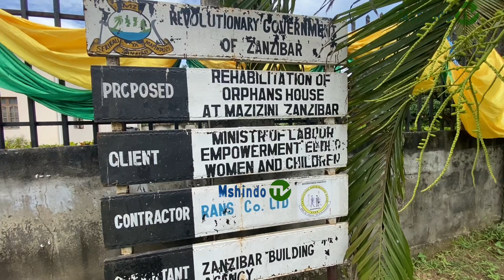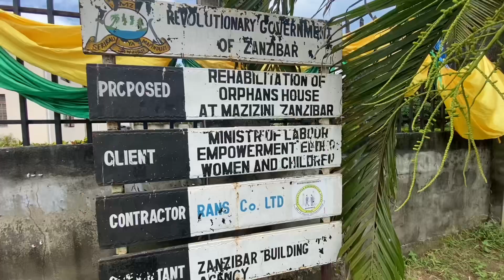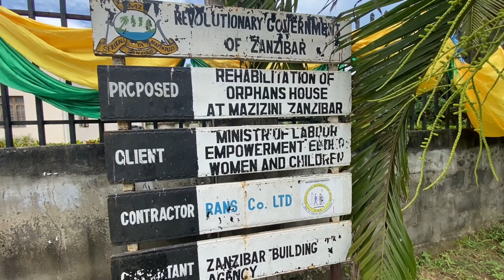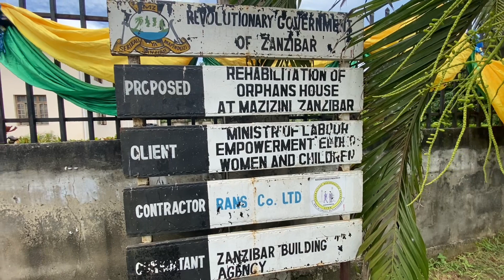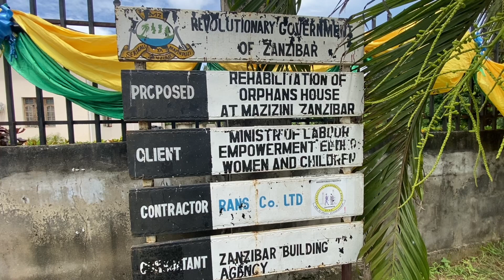KUFUATIA Kupotea Kwa MAADILI MAAFISA utamaduni MJINI MAGHARIB wafika vituo VYA KULELEA watoto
Wasiliana Nasi.

TMA TANZANI MUSIC AWARDS
USIKU WA TUZO LIVE CLOUDS sTeve Nyerere
Zuchu PHINA. Sarafina